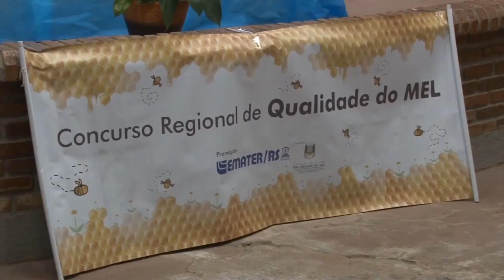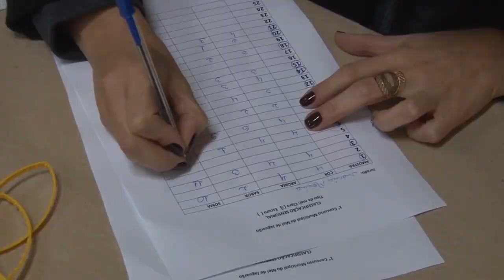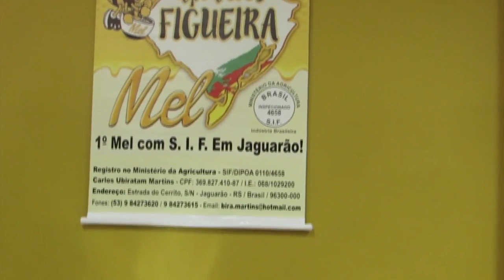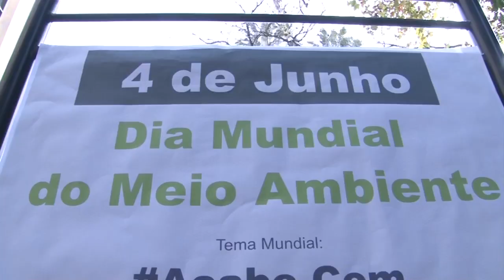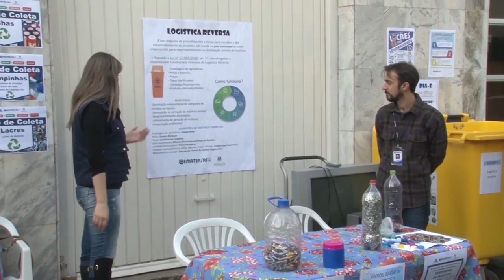Rio Grande Rural #1017 10/06/18 2º bloco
- Concurso do Mel reúne munícipios da Região de Pelotas
- Dia de campo sobre meio ambiente e celebração dos 63 anos da Ascar